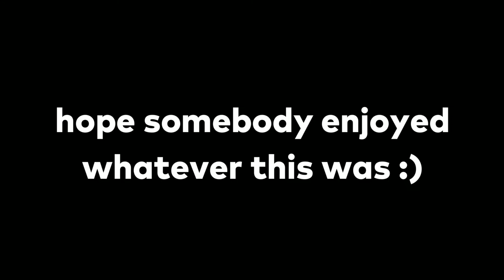Bopeebo ERECT REMIX got me like...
You can either hate it or love it, all I've done was make my random idea a real thing. Is this a music video? Call it whatever you want.

Hope you guys n gals have a good day!